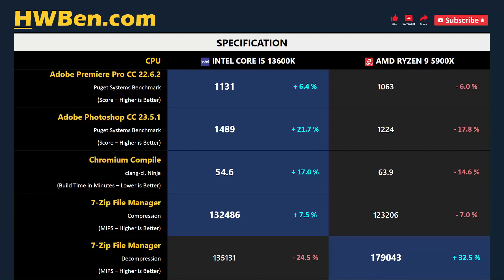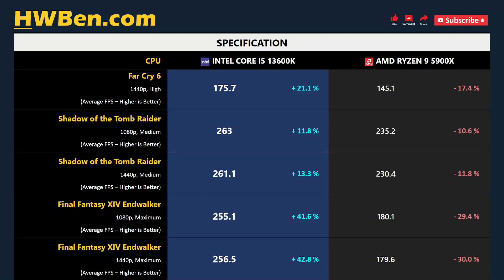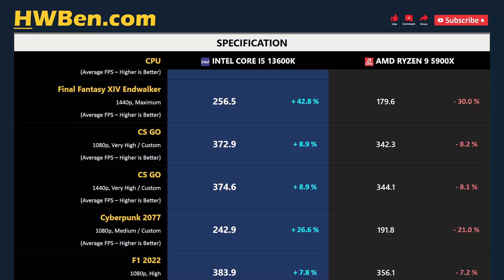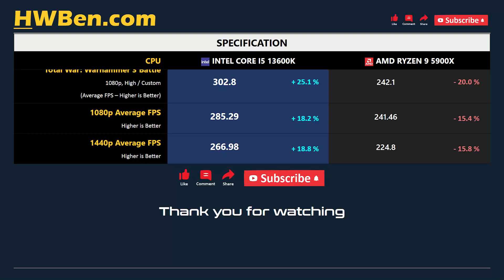CORE I5 13600K vs RYZEN 9 5900X - Apps & Gaming 1080p 1440p (RTX 4090)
Intel Core i5 13600K vs AMD Ryzen 9 5900X - Apps & Gaming 1080p 1440p (RTX 4090)

APPS BENCHMARK
1 - Blender
2 - Adobe Premiere Pro
3 - Adobe Photoshop
4 - Chromium Compile
5 - 7-Zip File Manager
6 - Power Consumption

GAMING BENCHMARK
1 - Far Cry 6
2 - Shadow of the Tomb Raider
3 - Final Fantasy XIV Endwalker
4 - CS GO
5 - Cyberpunk 2077
6 - F1 2022
7 - Total War: Warhammer 3 Battle
8 - Average FPS